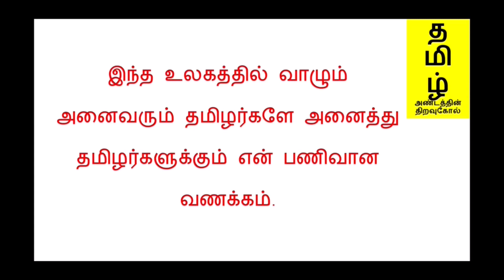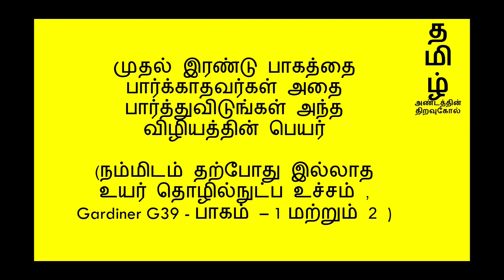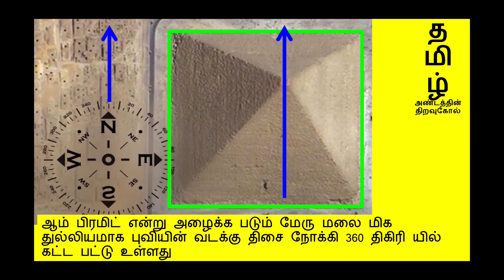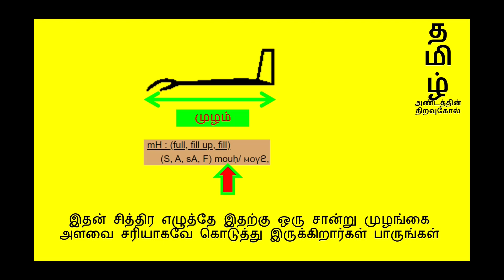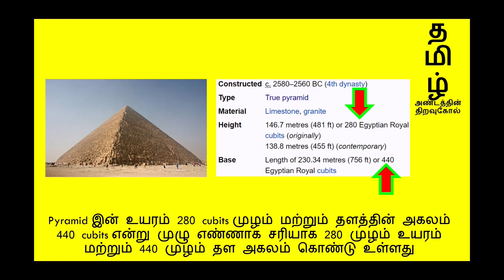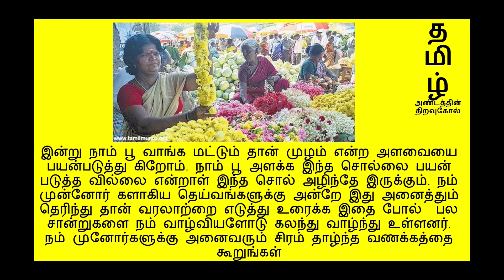தமிழர் அளவை முறைகள், நம்மிடம் தற்போது இல்லாத உயர் தொழில்நுட்ப உச்சம் , Gardiner G39 - பாகம் - 3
இது ஒரு ஆராய்ச்சி பதிவு .இது ஒரு முதல் முயற்சி. முழுவதும் பார்த்து விட்டு உங்கள் கருத்துக்களை பகிருங்கள். ஏதேனும் தவறு இருந்தால் குறிப்பிடுங்கள் திருத்தி கொள்கிறேன்.